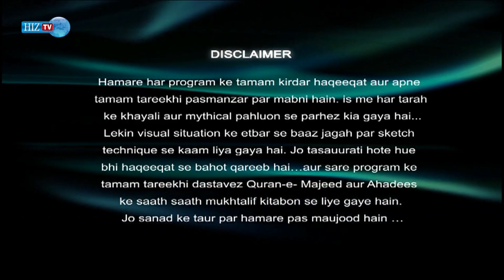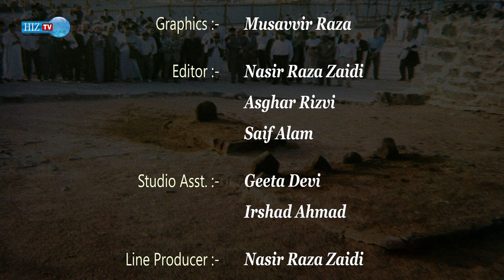𝐀𝐲𝐲𝐚𝐦 𝐞 𝐅𝐚𝐭𝐢𝐦𝐢𝐲𝐚 (𝐬.𝐚) | Ghulam Abbas | HIZ TV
Program: 𝐙𝐢𝐧𝐝𝐚𝐠𝐚𝐧𝐢 𝐞 𝐇𝐚𝐳𝐫𝐚𝐭 𝐅𝐚𝐭𝐢𝐦𝐚 𝐙𝐚𝐡𝐫𝐚 (𝐬.𝐚)
Anchor: 𝐆𝐡𝐮𝐥𝐚𝐦 𝐀𝐛𝐛𝐚𝐬